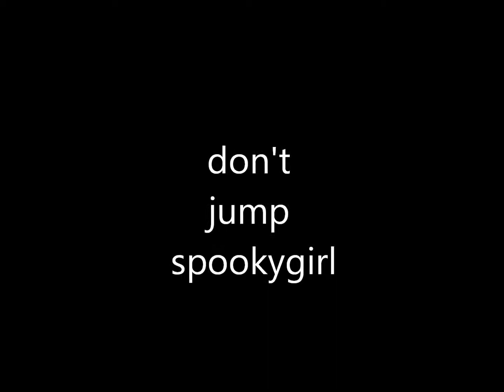don't jump spookygirl.wmv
this is a video about me spookygirl